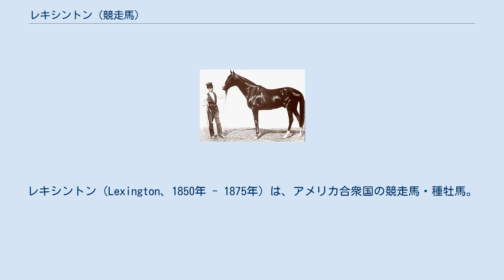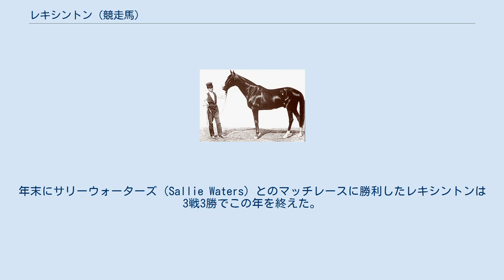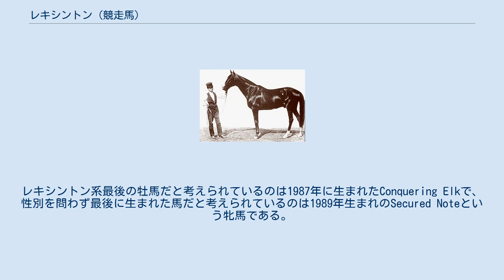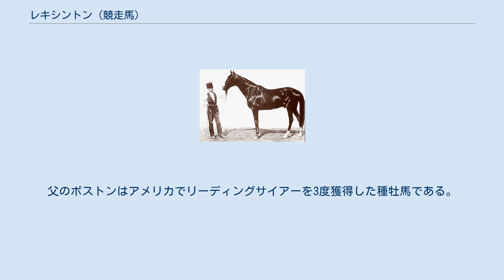レキシントン (競走馬)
レキシントン（Lexington、1850年 - 1875年）は、アメリカ合衆国の競走馬・種牡馬。
種牡馬としても成功し通算16回のアメリカ種牡馬チャンピオンとなった。
別名ダーレイ。
体高は15.3ハンド（約155センチメートル）。
愛称は永遠のヒーロー、アメリカのセントサイモン、盲目の英雄。
 1850年3月17日、アメリカ合衆国ケンタッキー州レキシントンで生まれた。
幼少期のレキシントンは生産者のエリシャ・ウォーフィールドによって「ダーレー」と名付けられた。
これはダーレーアラビアンと体格が似ていたためとされる。
ウォーフィールド博士は既に馬産家としてケンタッキーで名声を得ていたが、そろそろ足を洗おうと考えていた。
そこで博士は、ダーレイをある調教師にリースすることにした。
その調教師は解放奴隷の黒人で、当時の競馬会は解放奴隷の参入を認めていなかったので、名目上の所有者はウォーフィールド博士のままだが、出走などに関わる費用はこの調教師が負担していた。
 3歳時（1853年） ダーレイは5月23日にキーンランド競馬場で行われたアソシエーションステークス（1マイルのヒート戦）でデビューした。
このレースに勝利（1回目と2回目のヒートを連勝）したダーレイはその4日後に行われた2マイルのシチズンステークス（ヒートレース）も勝利（1回目のヒート2着、2回目と3回目のヒートを連勝）した。
 2戦目のヒートレースを観戦していたリチャード・テン・ブルークはダーレイを気に入り、シンジケートを組んでウォーフィールドに2500ドルでの購入を申し込んだ。
この時ウォーフィールドは高齢で競馬に対する情熱を失いかけており、共同所有者（解放奴隷。当時解放奴隷の名義で競走馬を所有することはできなかった）が金に困っていたこともあって売買契約が成立した。
ダーレイを購入したブルークは競走馬名をレキシントンと改名し、テネシー州の厩舎へ移送した。
年末にサリーウォーターズ（Sallie Waters）とのマッチレースに勝利したレキシントンは3戦3勝でこの年を終えた。
 4歳時（1854年） 4月1日、レキシントンはルイジアナ州ニューオーリンズ（当時アメリカ競馬の中心地であった）における最大のレースとされるグレートステートポストステークス（4マイルのヒート競走）に勝った（1回目と2回目のヒートを連勝）。
この後、シンジケート内部でレキシントンの今後の出走計画について意見の相違があり、テン・ブルークは5000ドルでシンジケートから所有権を買い取ることになった。
1週間後にジョッキークラブパース（4マイルのヒート競走）に出走したが、グレートステートポストステークスで破ったルコント (Le Comte、またはLecomte) の前に1回目と2回目のヒートでともに2着に敗れた。
その後ブルークはルコントの馬主ウェルズに再戦を申し込んだが断られ、さらに新聞でマッチレースの相手を募集したが相手が見つからなかった。
レキシントンは対戦相手を求めてニューヨークへ移動したが、対戦予定の相手馬主が急死してレースが実現しなかったりしているうちに、調教中に手綱が壊れて逸走し、怪我をしてしまった。
結局、2戦1勝でこの年のシーズンを終えた。
 5歳時（1855年） 4月2日、レキシントンはニューオーリンズのメテリー競馬場において、100ポンド（＝約46.7kg）の斤量を背負って4マイルを走り、ジョッキークラブパースの1回目のヒートでルコントが記録した7分26秒0の世界レコード更新に挑むという内容のレースに出走した。
このレースでレキシントンは落鉄しながら7分19秒3/4の走破タイムを記録し、ルコントのレコードを6秒1/4更新することに成功した。
このあと、レキシントンとルコントの3度目の対決が実現した。
レキシントンは1回目のヒートを圧勝し、2回目のヒートは前日に疝痛を起こし体調面に不安を抱えていたルコントが棄権したため単走で勝利した。
 ルコント陣営はレキシントンに対し4度目の対戦を要求したが、このころレキシントンは左右の視力を失いつつあり（レキシントンは1856年夏ごろには全盲に近い状態に陥ったとされる）、競走馬を引退して種牡馬となった。
種付け料は100ドルに設定された（この額は生涯かえられることがなかったといわれている）。
1856年、ブルークは南北戦争...